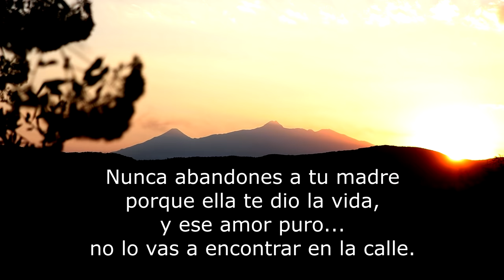Y Que Marco Antonio Gonzalez | Nuevo Exponente de La Música Mexicana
¨Y Que¨
(Les Voy A Presentar A Mi Mama)
Autor: Alfredo Olivas

Marco Antonio Gonzalez

Acompañamiento especial en el video: @MariachiNuevoTamazula

Actuación especial de Jorge Mendoza Cigala, quien es Doctor Retirado.

Gracias a mis Primos Leovardo Gonzalez y Edith Gonzalez, por su actuación 🤩

A mi papá a mi mamá quien se lució aunque fue muy muy difícil hacer esas escenas.

Los espero en Spotify donde esta la canción para que la escuchen.